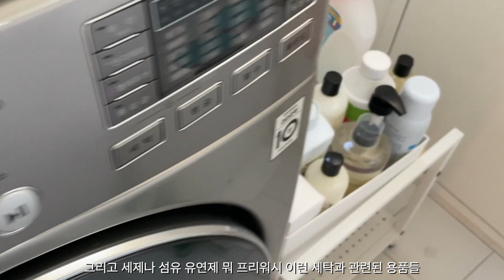인테리어 할 때🚫 '꼭! 해야할 5가지 & 절대! 비추천 4가지' | Interior Best 5 & Worst 4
이것들만 지켜도 인테리어 반은 성공하니까
꼭! 기억하기 💡

이쯤되니 이것들을 왜 미리 몰랐을까 후회되는 1인,,